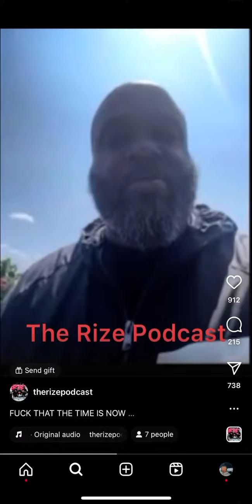Team Tank Davis FINALLY CALLS OUT SHAKUR STEVENSON